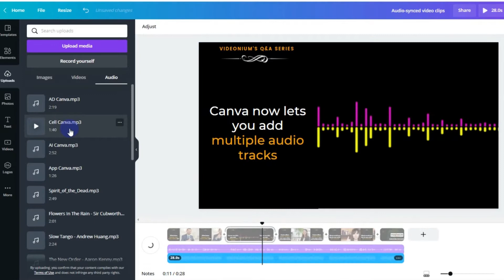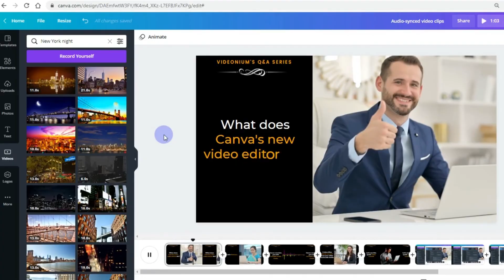How to Add Multiple Audio Tracks in Canva | Why is Canva's New Online Video Editor Mind-Boggling?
Canva's latest video editor lets you add multiple audio tracks. It also offers better control over your video and audio tracks. You can add slide transitions and adjust the start and end times of your video and audio tracks. Besides, you can preview the video very smoothly in Canva's new online video editor.